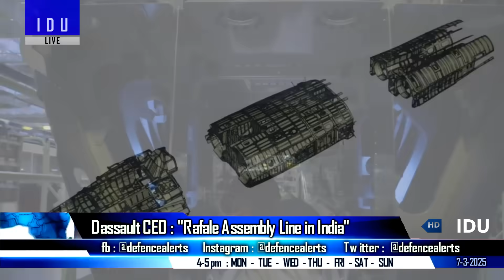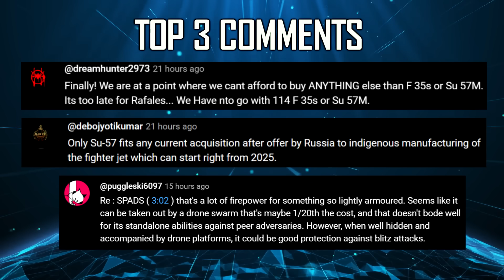Indian Defence Updates : 110 Su-57 Order,Rafale Assembly Nagpur,700 Zorawar Deal,Army ATGM Outdated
🔴 FAST HEADLINES :
1. China hikes defence budget, 3 times higher than India
2. France could open a new Rafale fighter jet assembly line in India to fulfill large-scale contracts
3. Indian Army is short of 50% launchers & 85% missiles of it's total ATGM requirement
4. IAF's C-17 Globemaster Lands on Kargil Airstrip for the first time
5. Bengaluru based startup Skyber Aerospace successfully demonstrates multifunctional drone at 15000 ft
6. Defence Ministry to Expand Competitive Bidding for procurement : Level Playing Field For Private Firms
7. Zorawar Light Tank Trials in Final Stage, Orders upto 700 units
8. India issues NOTAM for Missile Test in Bay of Bengal : Astra MK3 Test
9. Indian navy to retire Shishumar Class Submarines from 2033 onwards
10. Collins Aerospace unveils New engineering Development & Test Centre in Bengaluru

🔴 DETAILED HEADLINES :
11. MRFA Tender to open door to 5th Gen Fighter Jets with Local Manufacturing Potential
12. Dassault Aviation eyes RafaleAssemblyLine in India to meet Rising Demand : Dassault CEO
13. Indian Army’s stock of ATGM & launchers is outdated : Report